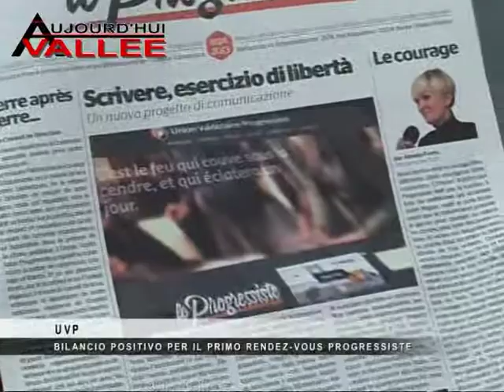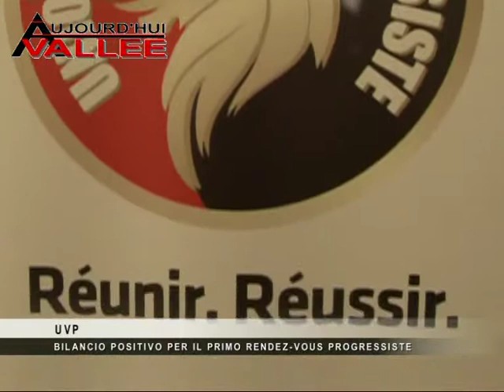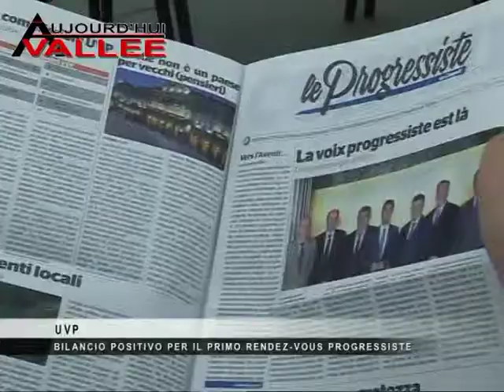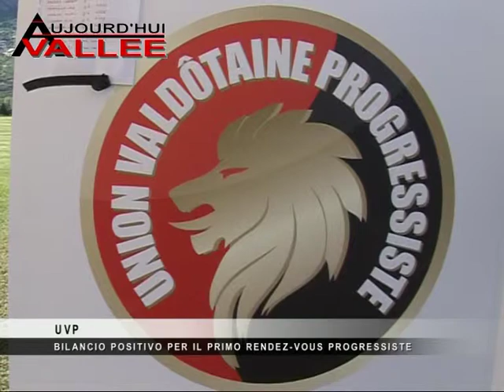UVP Bilancio Rendez Vous Progressiste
UVP - Primo Rendez-vous progressiste -Gressan 20 e 21 settembre 2013-
Bilancio di Alessia Favre Presidente UVP
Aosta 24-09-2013